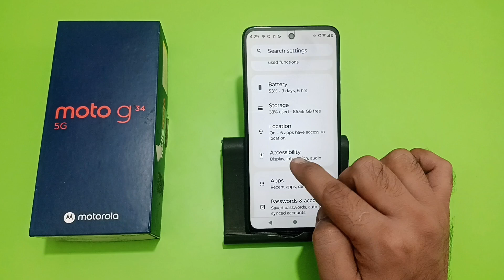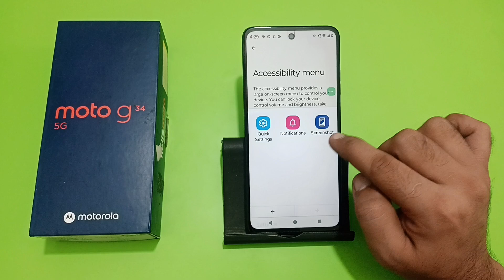how to take screenshot in Moto g34, screenshot kaise le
how to take screenshot in pc
how to take screenshot in whatsapp dp
screenshot kaise lete hain laptop
screenshot kaise lete hain iphone